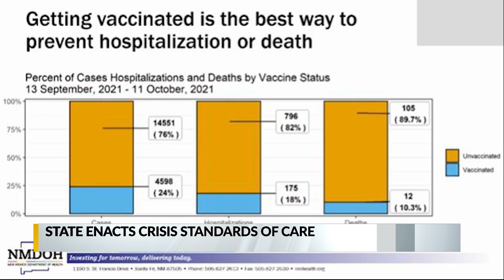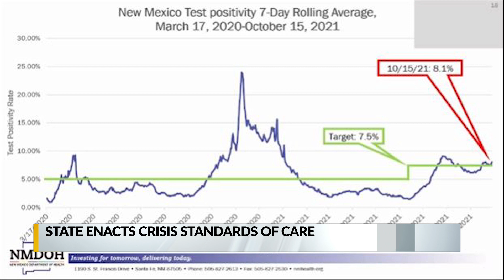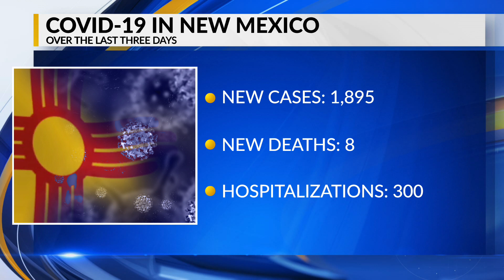New Mexico sees continued COVID case plateau amid new crisis care standards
State health officials outlined New Mexico's latest COVID-19 trends during a virtual news conference Monday afternoon, showing the rate of new COVID-19 cases continues at a level that's putting too much pressure on hospitals. In response, the state has enacted a new order giving New Mexico medical facilities the green light to enact new patient treatment policies under "crisis standards of care."